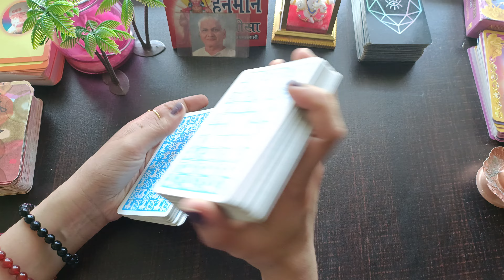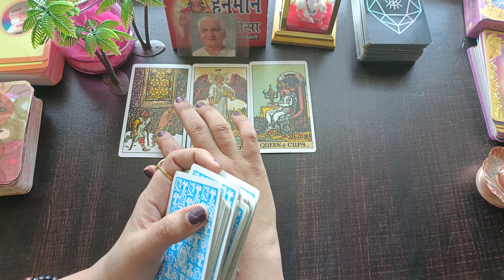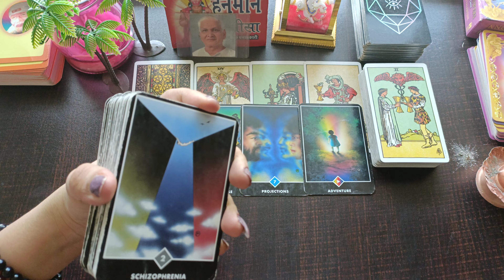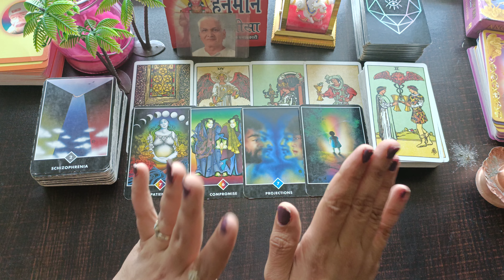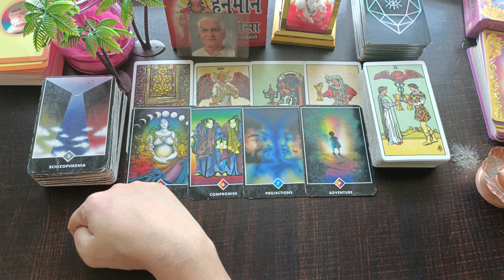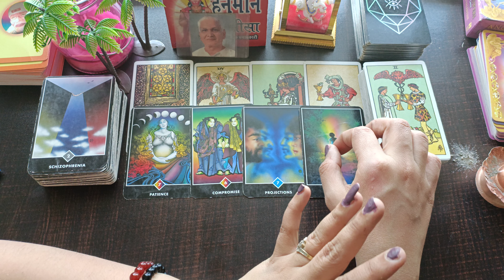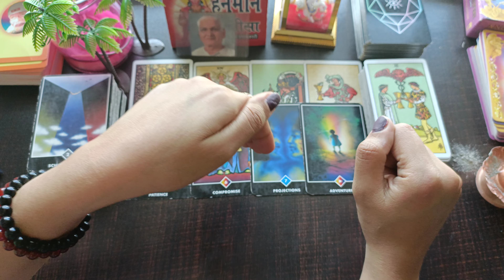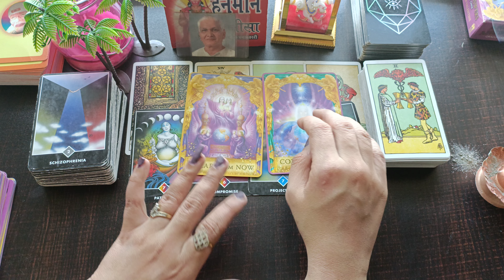🥰Apke Crush ki Deep Feelings|💗 Unka Agla kadam| Timeless Tarot in Hindi